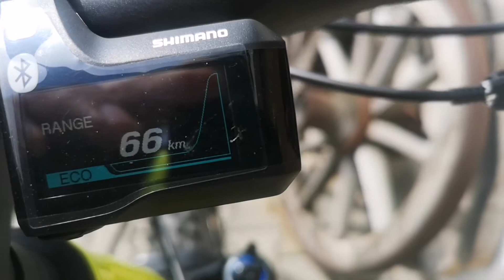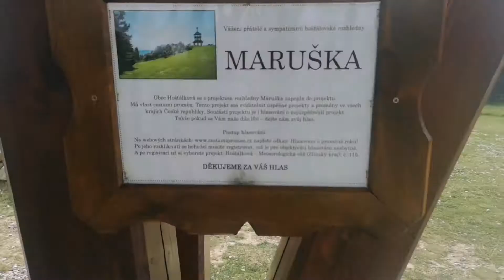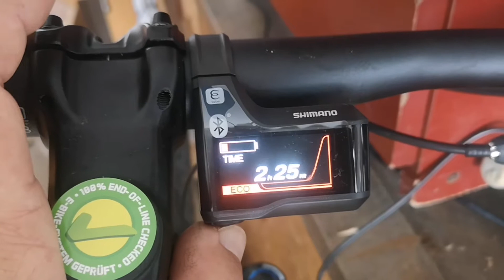By Pospa - Víkend na elektrokole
Prostě jsem to zkusil. Během víkendových 230i kilometrů jsem se ujistil, že elektrokolo není jen pro dědky (i když věkově už do této kategorie patřím) a vyzkoušel asfaltové silnice i krkolomné úseky v Hostýnských vrších, kam bych se obyčejným kolem zřejmě nevydal. A nemělo to chybu! Další víkend jsem vyzkoušel jiné kolo s jiným motorem a...už mám objednáno 👍